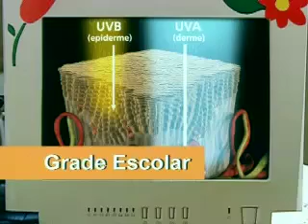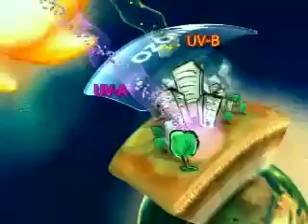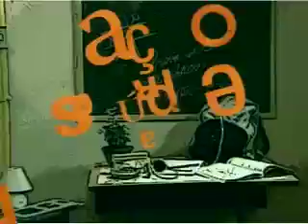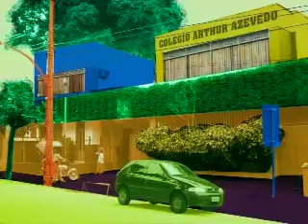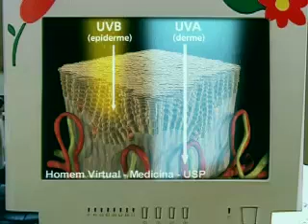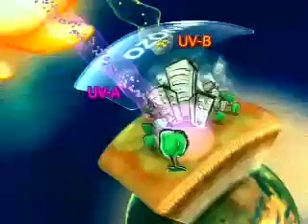Geração saúde com o Sol-1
Domínio público: Ministério da Educação. TV Escola Saúde.